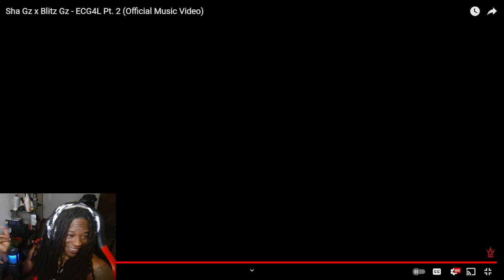Sha Gz x Blitz Gz - ECG4L Pt. 2 | Dotty Reaction